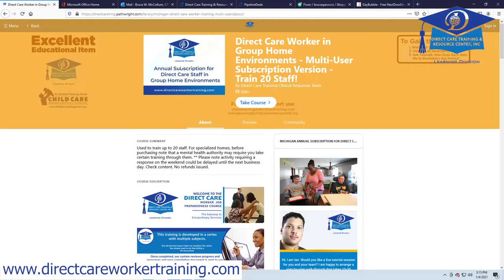DIRECT CARE WORKER VIDEO REFRESHER REMINDER 2021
This is a reminder to direct care workers in the Michigan Adult Foster Care System about re-taking certain training elements as a refresher.